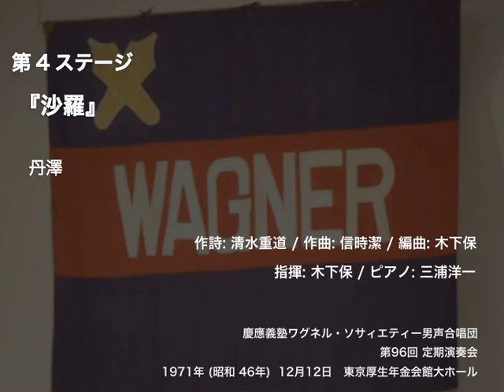丹澤 - 『沙羅』（第96回定期演奏会）